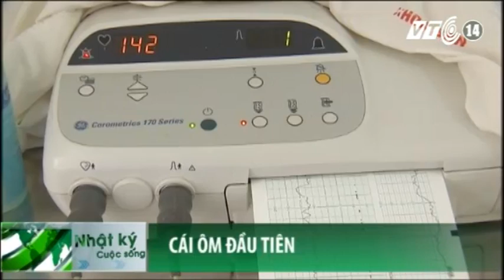VTC14_Nhiều rào cản trong thực hiện “cái ôm đầu tiên”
(Truyền hình VTC14) - Không thể phủ nhận những lợi ích của phương pháp da kề da (cái ôm đầu tiên) đối với sức khỏe của bà mẹ và trẻ sơ sinh. Tuy nhiên, có một thực tế để phương pháp này áp dụng rộng rãi các cơ sở y tế. đặc biệt là các bệnh viện tuyến dưới, thì vẫn có không ít khó khăn. Cán bộ y tế hầu hết chưa biết cũng như chưa được tập huấn về phương pháp này, trong khi thói quen thực hành chăm sóc sơ sinh cùng với việc phải tiếp nhận quá nhiều các ca sinh nở trong điều kiện cơ  sở vật chất thiếu thốn vẫn là rào cản để thực hiện cái ôm đầu tiên.